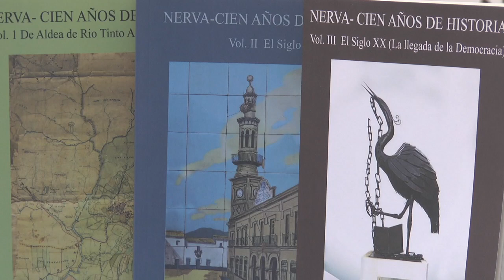Presentación de la trilogía sobre la historia de Nerva de Antonio Vázquez en el Centro Cultural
Este vídeo trata de: Presentación de la trilogía sobre la historia de Nerva obra de Antonio Vázquez en el Centro